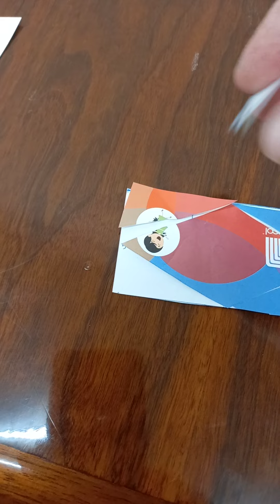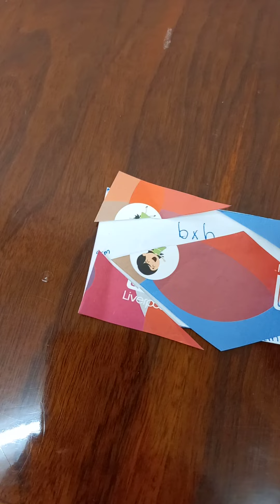Explicación área romboide y rombo